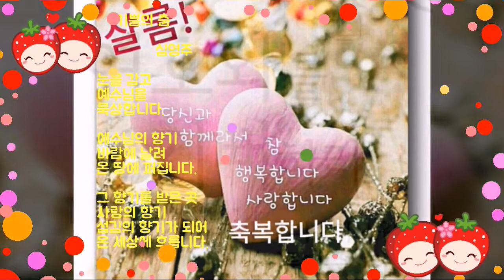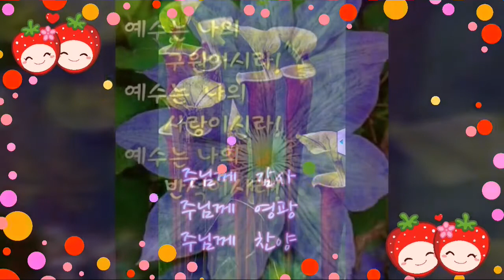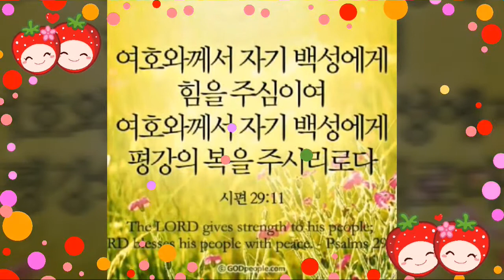기쁨의 춤(아침묵상) 하나님의 마음 심영주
예수님의 부활로 부활의 소망을 모두 춤을 춥니다